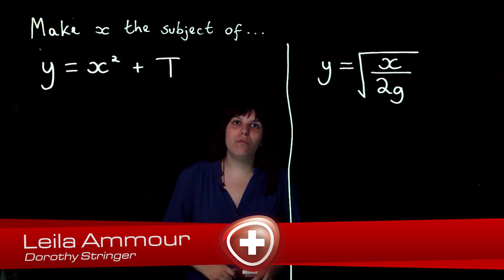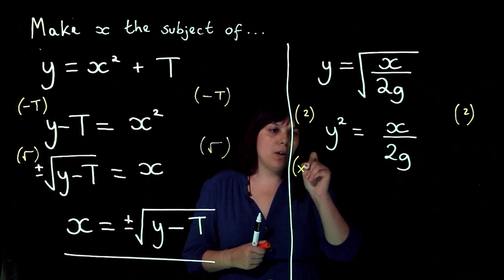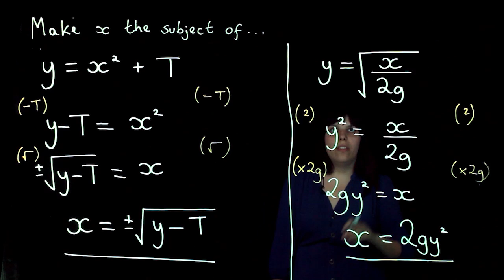378 Rearranging formulae with squares and square roots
Maths GCSE - Rearranging formulae with squares and square roots
- Maths Doctor provide one-to-one live online tutoring.